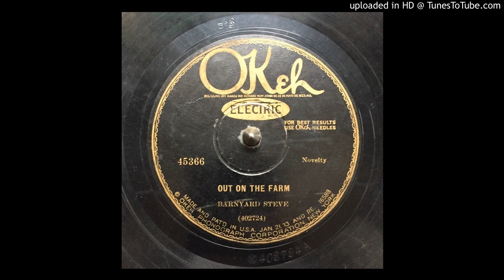Barnyard Steve - Out On The Farm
Whoop em up